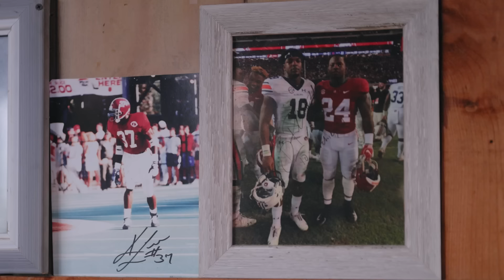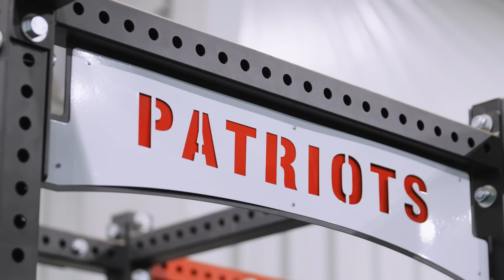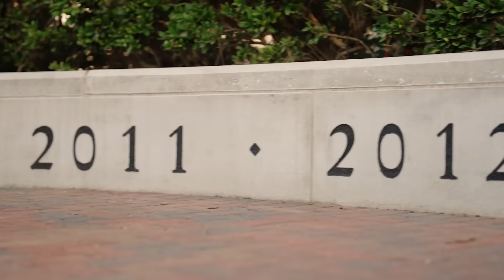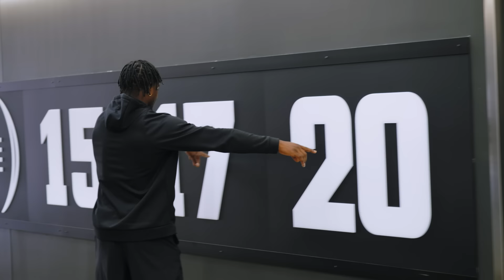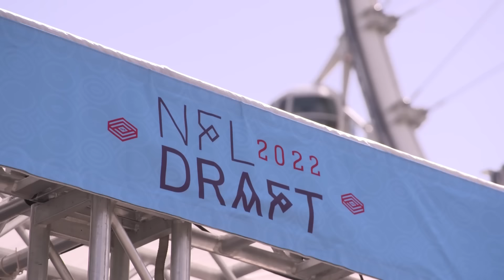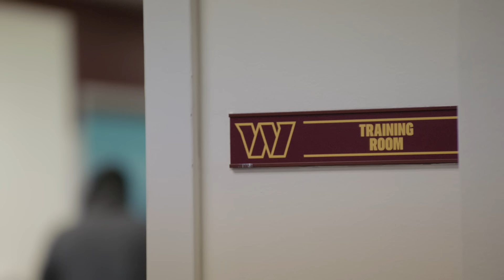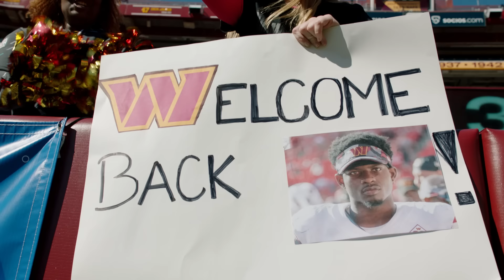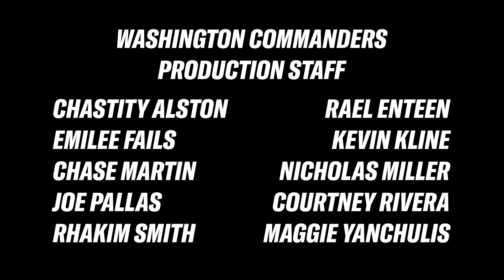Warrior: The Brian Robinson Jr. Story | Behind the Scenes of Triumphant Comeback from Shooting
Brian Robinson Jr.'s life changed forever on a harrowing day in August ahead of the 2022 season. The path to recovery was littered with adversity and doubt, but backing down was never an option for the rookie running back. From Tuscaloosa to Washington D.C., Robinson saw what could be achieved through hard work, belief in himself and support from his loved ones.

Video Contents:
00:00 Introduction
01:00 Young Brian
07:45 High School
12:26 Alabama
23:23 Draft
26:38 The Incident
35:55 Rehab
41:47 Comeback
48:53 Conclusion